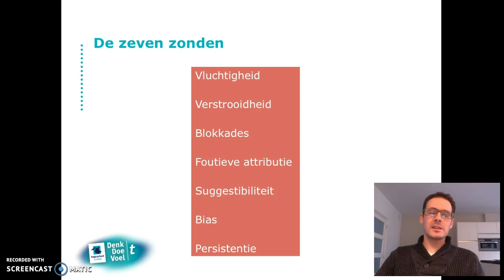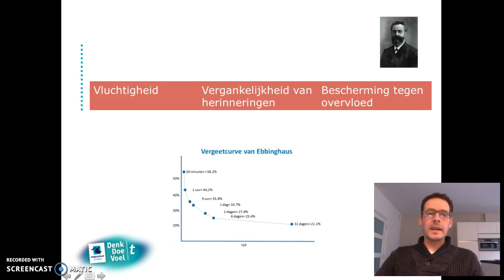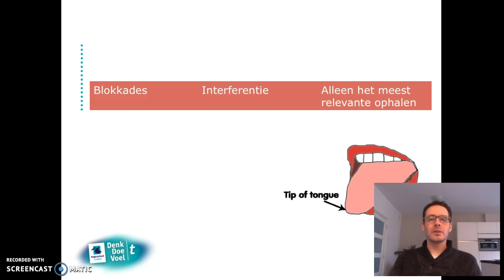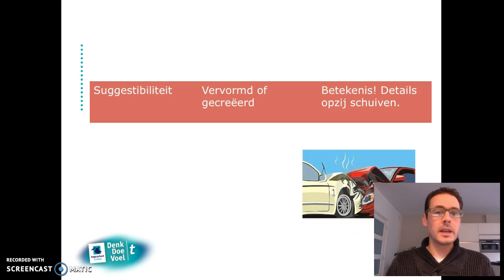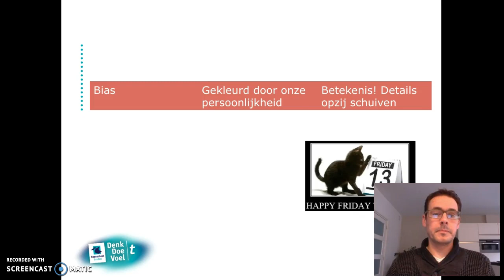7 zonden geheugen